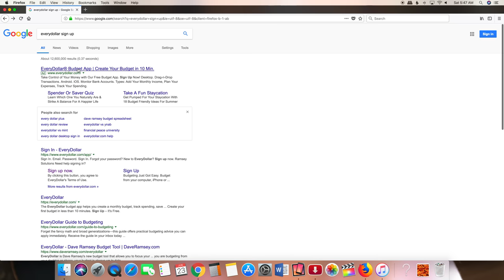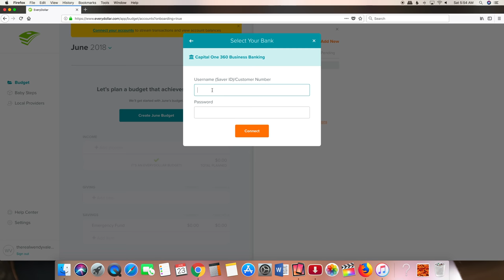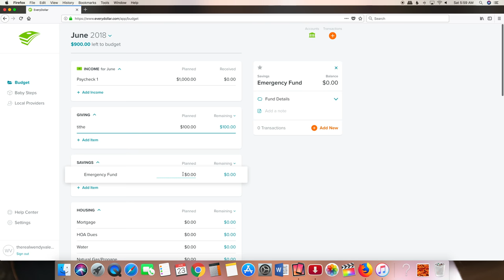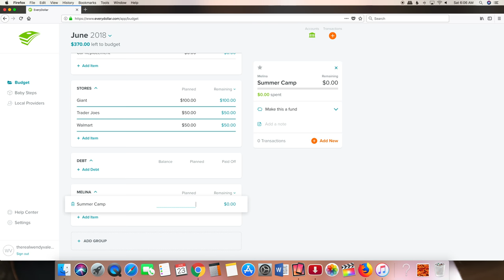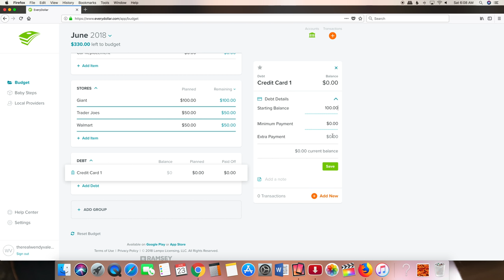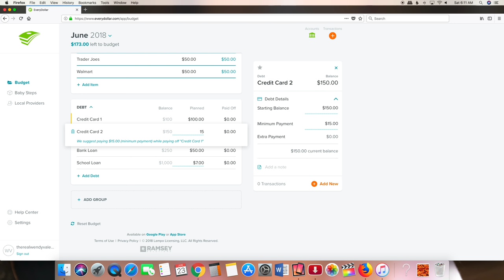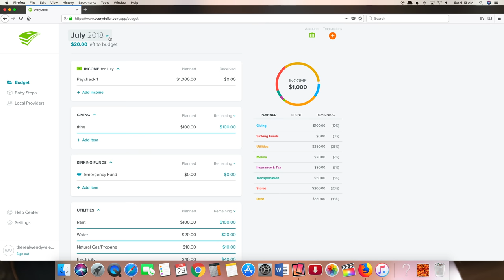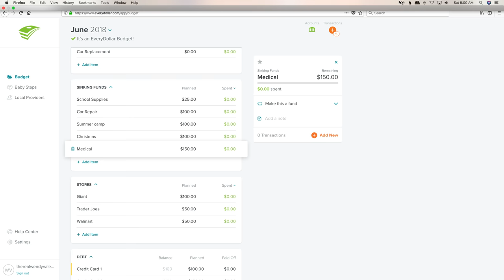Dave Ramsey’s EveryDollar: Getting Started (A Tutorial)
Today I am going to walk you through getting started with EveryDollar Plus.  In this video we will cover 3 things: 1) Does it work? 2) How to set up your account and 3) How to make a budget in EveryDollar